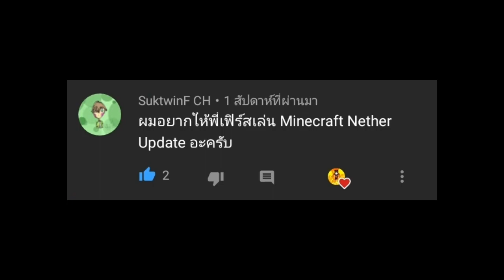Minecraft Nether Update เอาชีวิตรอด #1 หาที่หลบจาก Ghast จอมป่วน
Minecraft NetherUpdate เอาชีวิตรอด #1 หาที่หลบจาก Ghast จอมป่วน

ภาคการอัพเดท:Nether Update

สนับสนุน Minecraft Bedrock ID แท้

เพจ Facebook ของ Minecraft Story รับใช้ลุงหิน

โปรแกรมทำคลิปและหน้าปกลง YouTube

บันทึกหน้าจอ
Du Recorder

KineMaster

ตัดต่อภาพ
Pixellab

ใส่ปกคลิป
YouTube Studio

apk ???

Resource Pack & Add on ???

Map ???

Seed ???

สวัสดีครับผมคือ FPG TV
ช่องนี้ก็จะทำคลิปเกี่ยวกับเกม Minecraft Bedrock และอัพเดทข่าวสาร
ฝากเป็นกำลังใจให้ผมด้วยนะครับ
พร้อมกดรูปกระดิ่งเพื่อไม่พลาดการแจ้งเตือนด้วยนะครับ 😊

สำหรับความคิดเห็นใดมีคำที่ไม่สุภาพ
ผมจึงขอสงวนสิทธิ์ลบความคิดเห็นทันทีนะครับ